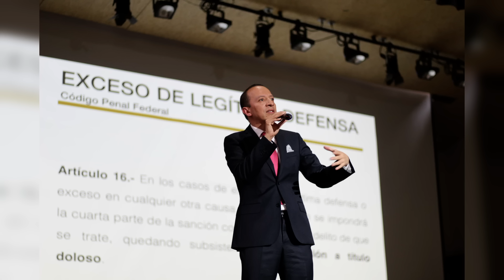Fui ABOGADO del CASO PACO STANLEY | NEGLIGENCIAS MÉDICAS | ABOGADO PENALISTA ERIK RAUDA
En este episodio entrevisto a ERIK RAUDA abogado penalista y DOCTOR en Derecho, conocido por haber estado en el caso de PACO STANLEY defendiendo a PAOLA DURANTE y MARIO BEZARES, nos cuenta sobre su participacion en este caso, el show, su opinión de la serie en Amazon Prime: quien lo m4t0. Hablamos sobre las negligencias medicas mas comunes, demandas a youtubers e influencers, presuncion de inocencia, caso de yosstop, los abogados en redes sociales que graban a los policías, los delitos que son prisión preventiva, los cirujanos plásticos, la inocencia de mario bezares, ley olimpia y muchos más temas.